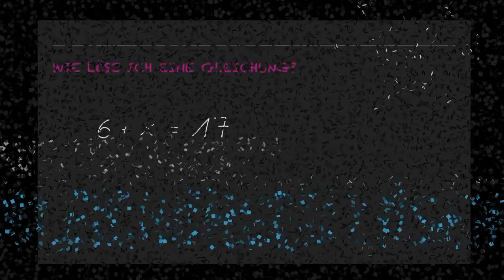Gleichungen lösen Teil 1-einfach erklärt